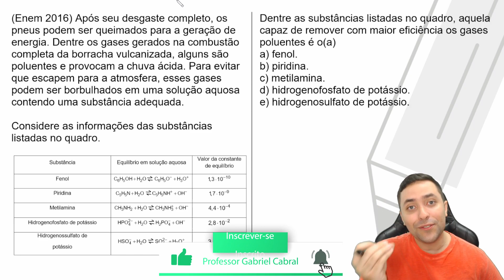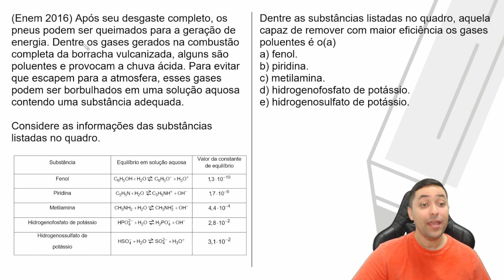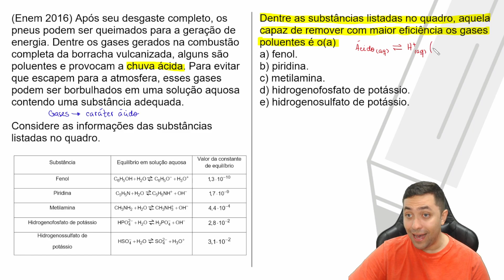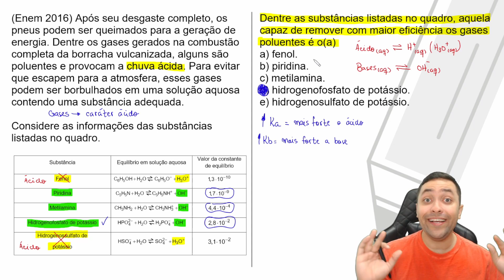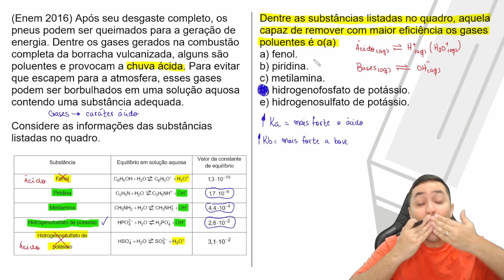🔥 Após seu desgaste completo, os pneus podem ser queimados para a geração de energia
No vídeo de hj, iremos jogar no equilíbrio iônico. Sério. Essa eh uma habilidade muito importante que precisamos ter.

Eh Nox! ✌